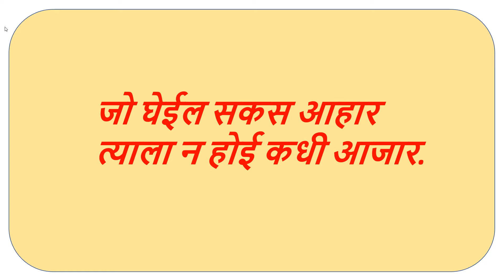आरोग्य मराठी घोषवाक्य | aarogya ghoshvakya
आरोग्य , मराठी घोषवाक्य  ,  आरोग्य घोषवाक्य  , aaple aarogya marathi slogan , marathi slogan ,
आरोग्य  , घोषवाक्य   , आरोग्य घोषवाक्य , slogans , health slogans , health marathi slogans ,
आपले आरोग्य मराठी घोषवाक्य वाक्य